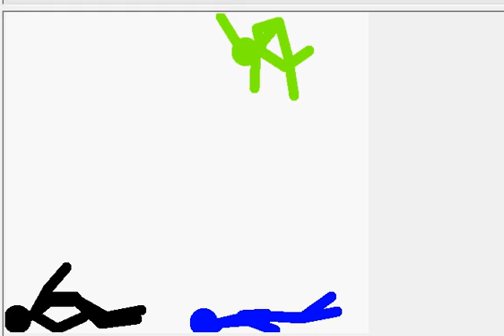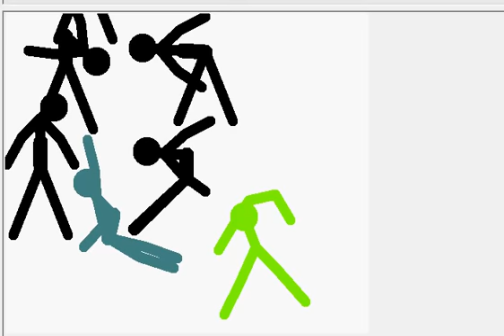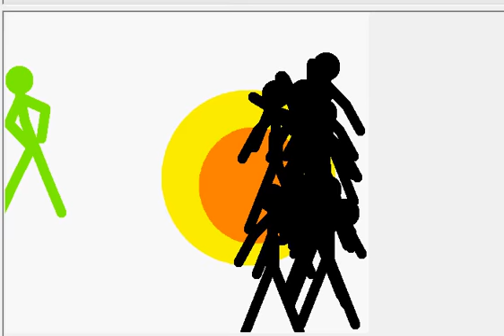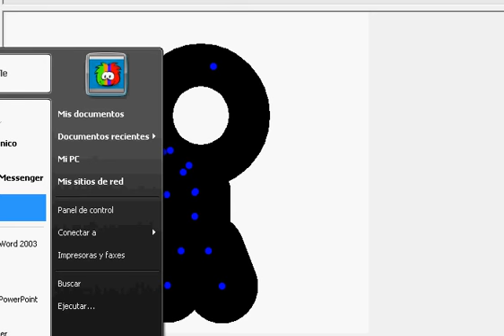pivot adventures episode 1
This episode is just action enjoy i guess :(;:(:?